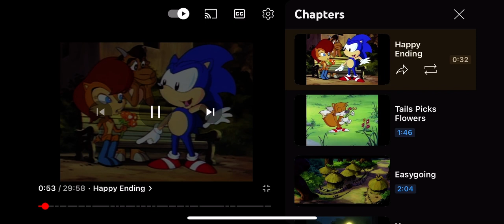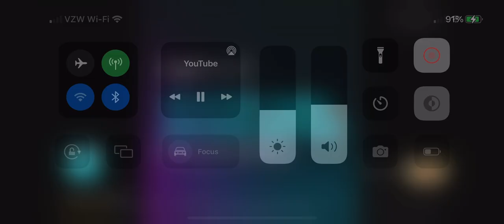Sonic Satam Soundtracks; MIDI Music: Happy Ending